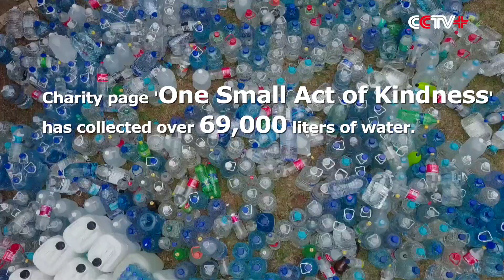Johannesburg Residents Donate Water to Drought-stricken Cape Town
Residents of Johannesburg are donating water to drought-stricken Cape Town as the city is estimated to run out of water within the next three months.

Charities in Johannesburg took to social media in an effort to galvanize its residents to donate water for the people and animals in Cape Town, the second largest city in south Africa.

One Small Act of Kindness has collected over 69,000 liters of water since Monday.
The humanitarian organization Gift of the Givers has also stepped in and is receiving water donations from across South Africa as well.